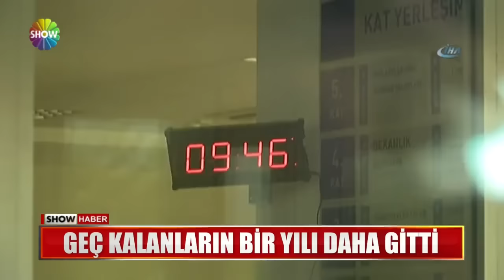Sınava almak için kolundaki alçıyı söktürdüler!